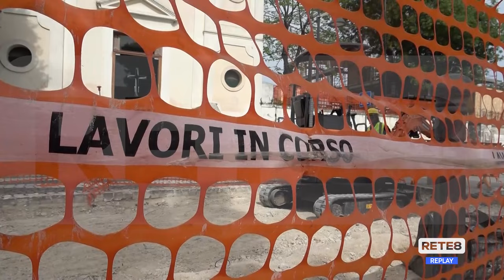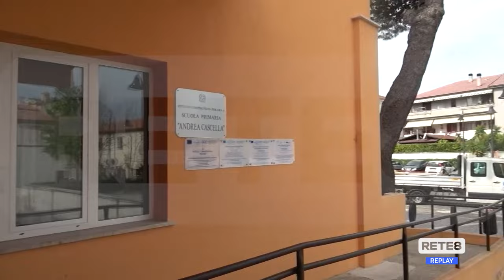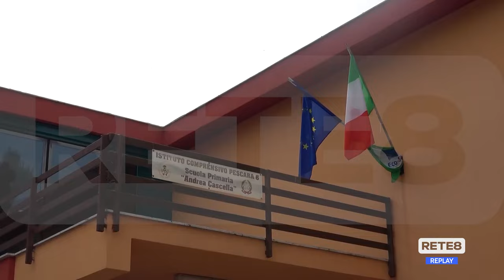Pescara - Asfalto nuovo sulle strade di San Silvestro